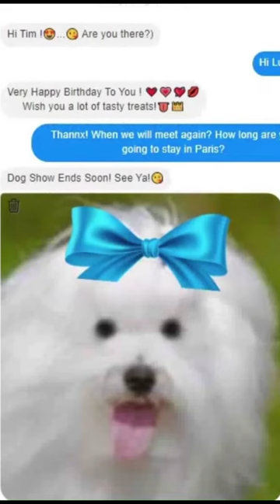Rocking Dog's Birthday Backstage | Tim the Beagle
Beagle Party On The Block !

Fun moments, that we not used in the main video.